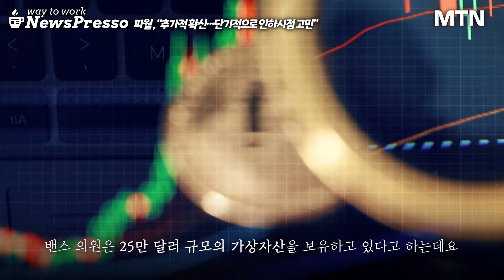트럼프 총성과 함께 환호한 '비트코인'..."$10만 갈까?" [뉴스프레소 Short]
- ‘주인공은 나야 나’ 트럼프 시나리오에 울고 웃고 00:00
- ‘힐빌리의 노래’ J.D.밴스, 부통령 선출 00:21
- 밴스, $25만 가상자산 보유! 가상자산 관련주 상승세 00:35
- 태양광·전기차·풍력·중국 소비주·반도체 일제 하락 01:02